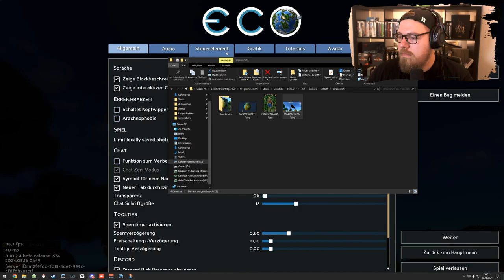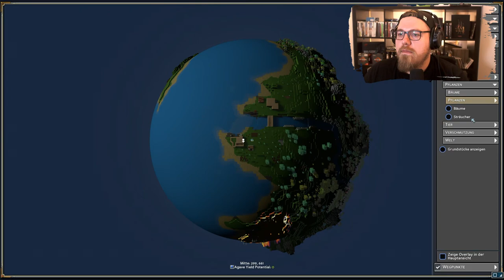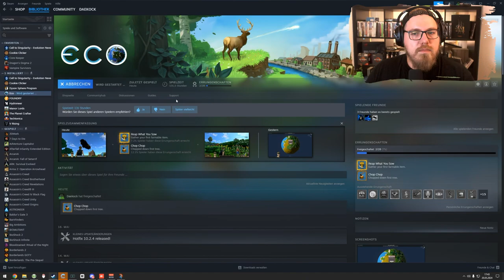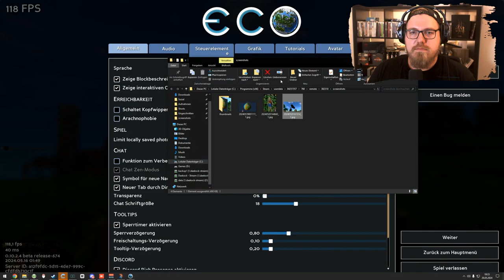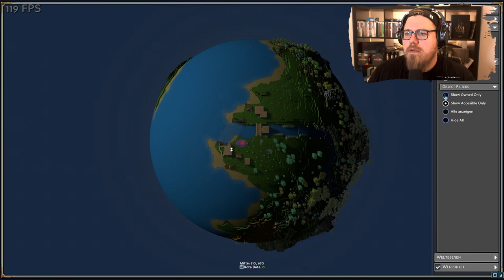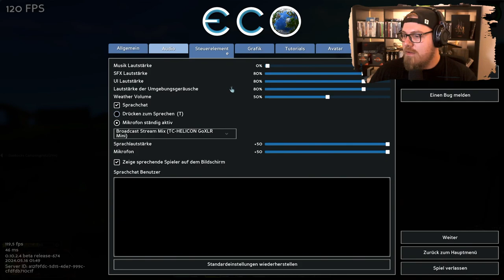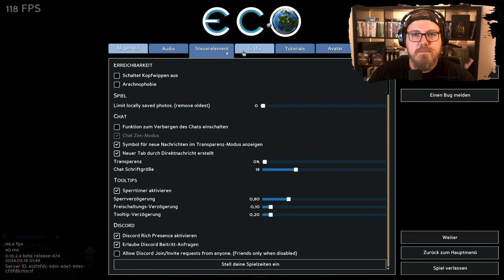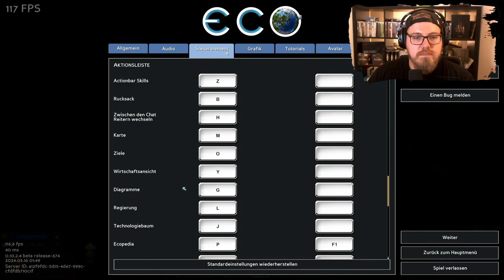ECO 🌎 | Ecöööö wir kommen | @ManiMarona